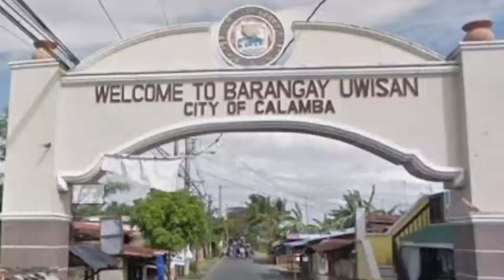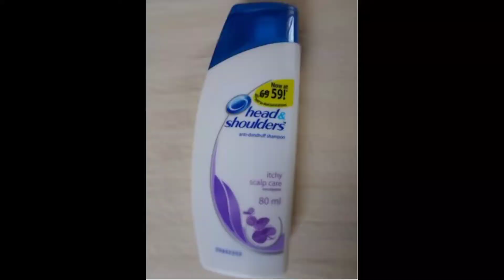Nevele Neves here @ Makati 👌01